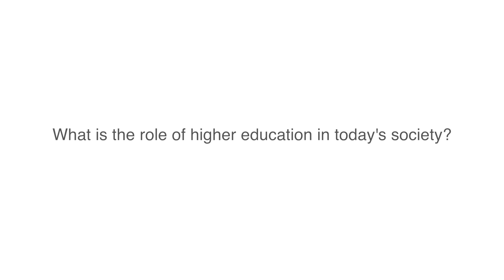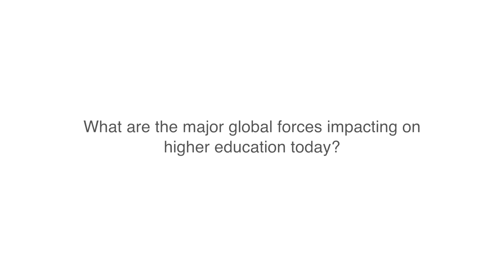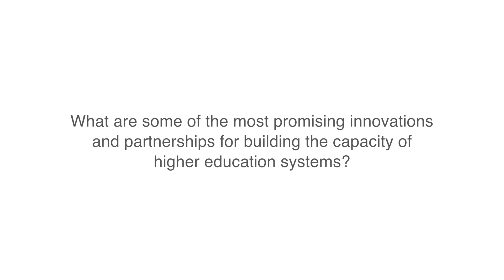Tristan McCowan on higher education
Tristan McCowan, University College London, talks about the current role of higher education around the world and the forces, challenges and innovations that are shaping it.